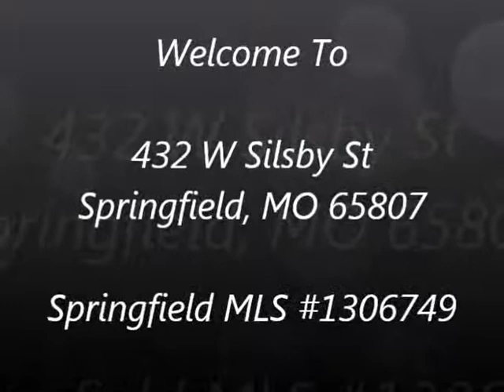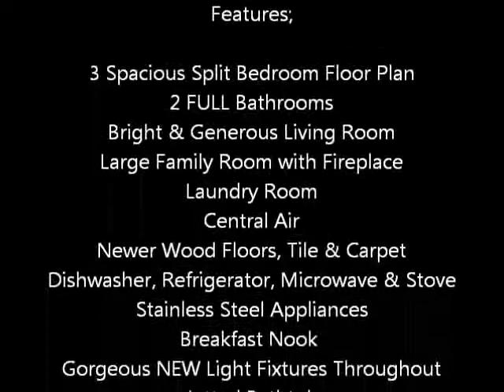BEAUTIFUL Springfield MO Real Estate Home for Sale by Realty Choice Realtors of Springfield MO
Springfield MO real estate home for sale by Realty Choice Realtors.  This home is AMAZING in every way! Please note this is NOT a Springfield MO HUD Home for sale.  Springfield home is located at 432 W Silsby St, Springfield MO 65807.  The owners have remodeled this gorgeous home from top to bottom and it displays pride of ownership.  Please view our home tour to see some of the great amenities and all this home has to offer.  You will notice quality appliances, fixtures, sinks, counters, flooring, cabinets, jetted tub, showers, mirrors, doors, trim, lighting and so much more.  Thank you for viewing our Springfield MO Home tour.